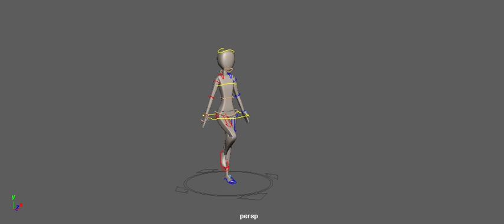Playing With Model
Figuring Out The Controls